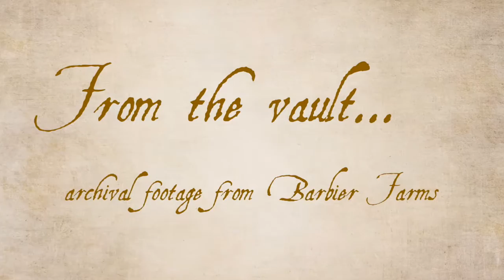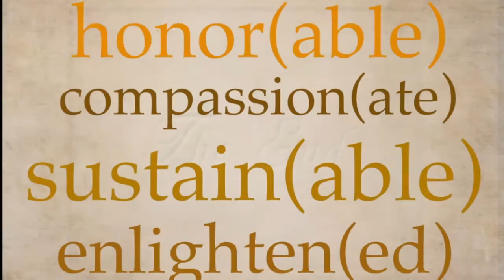Adapt Your Thinking : From the Vault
In this video, Dominique and Debra Barbier speak on how to adapt your thinking to allow a better relationship with your horse.